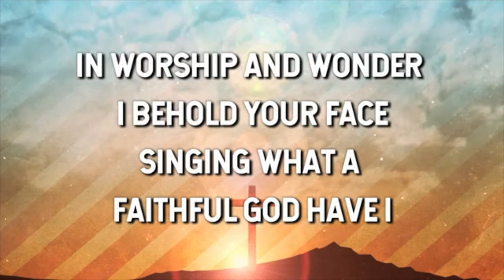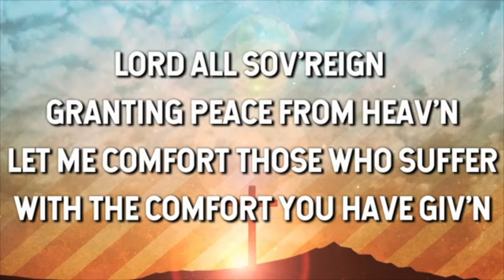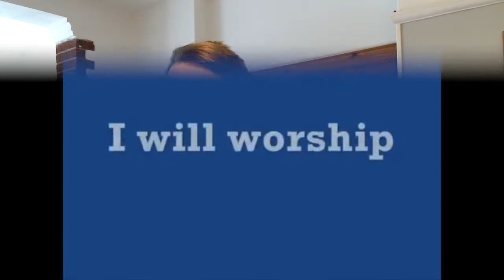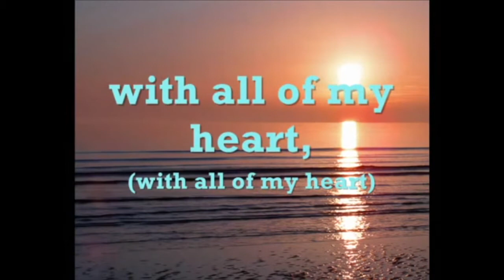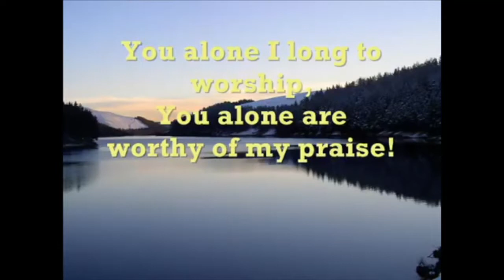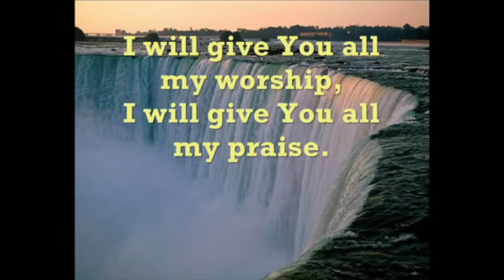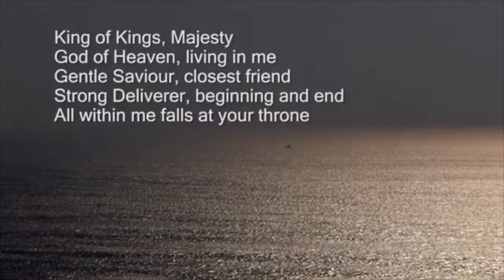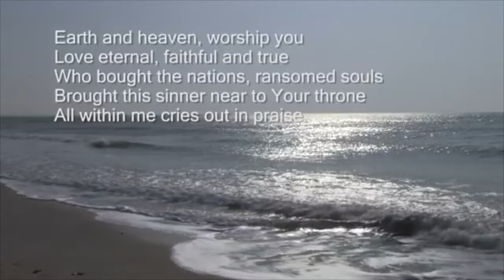Service 28 3 21 Palm Sunday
Talk from John 12